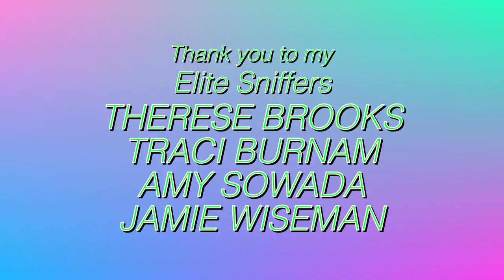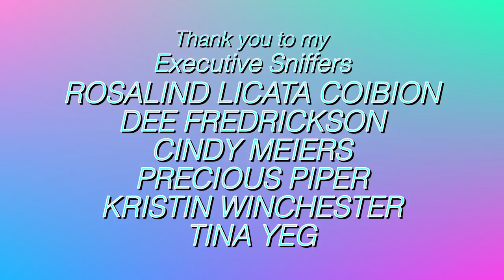ALL MY PARROTS COME HOME AFTER BEING AWAY FOR 3 DAYS! WATCH MY BIRDS REACT (Vinny Subtitles)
FINALLY, all my parrots come home after being away for 3 days!! Watch all my birds react to the reunion!!! I'm so happy to have all my parrots home! Hopefully we don't ever have to do this again LOL

CAMEO | @MARLENEMCCOHEN

MARLENE MC'COHEN
P.O.BOX 572908

MY PARROTS 🦜❤️
NELLIE     🐦 Senegal
MONTY    🐦 Senegal
ILUKA       🐦 Cockatiel

SAVE SOME $$$